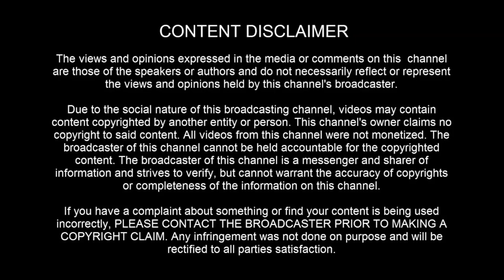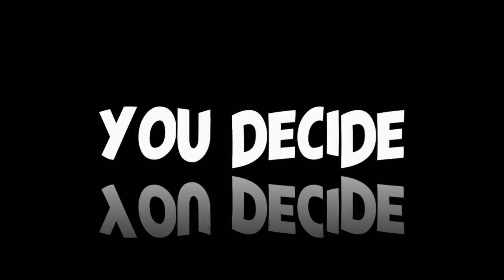UAP SIGHTING: Over Homestead, Florida - [02/04/2023]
[ LEGAL STUFF ]

3AM LOWDOWN DOES NOT CLAIM ANY RIGHTS OVER ANY OF THE GRAPHICS, IMAGES, VIDEOS, SONGS USED IN THIS VIDEO.